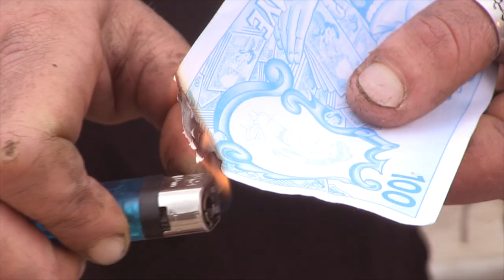Raide Rage - voyageur moderne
Le clip Voyageur moderne du groupe les Raide Rage a été tourné dans les Vosges de l'ouest avec le concours et la participation de la bande des Enragés, du Dadar et de Sam Ledrône...  Merci à Nathalie Matheu pour ses conseils avisés.